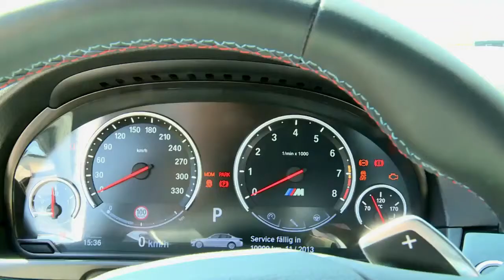BMW M5 550 Beygir yeni Model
550 PS M5